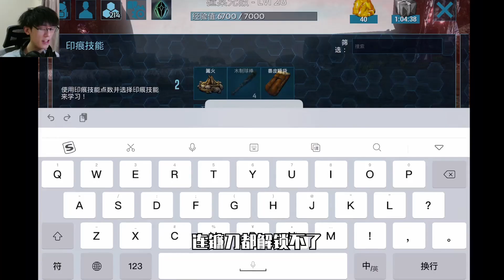【猹某】方舟手游休閒殘酷11：中期！成為世界的神！